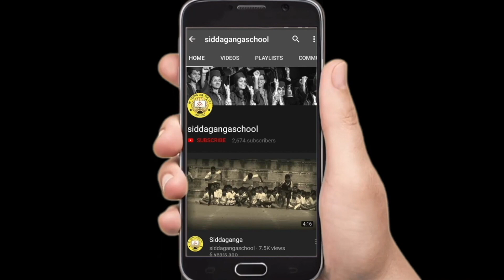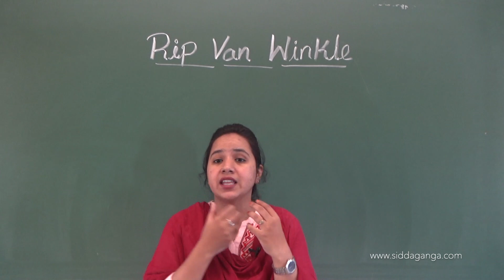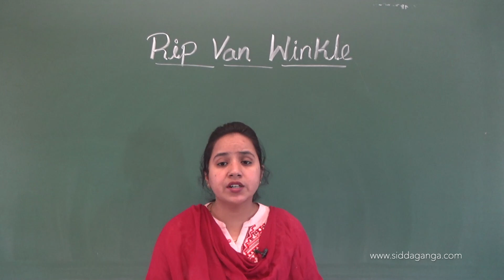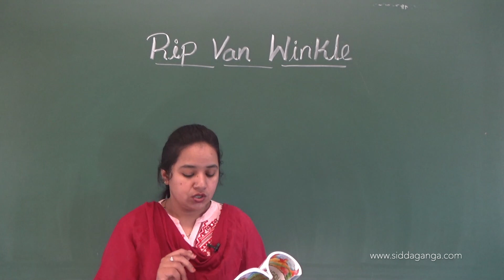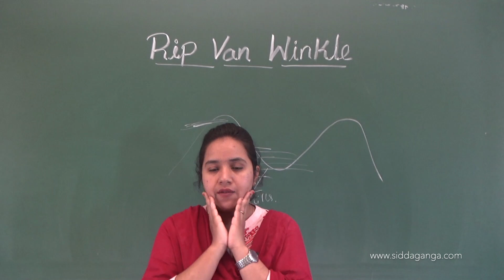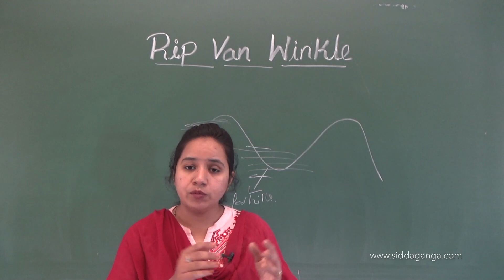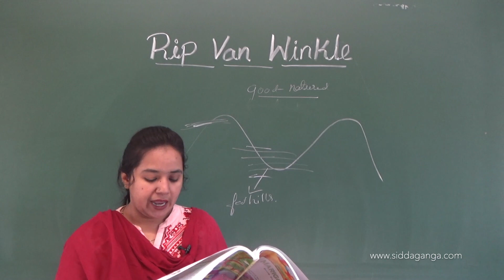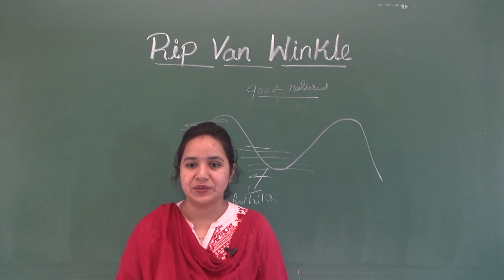CBSE 5 - ENGLISH - RIP VAN WINKLE - PART 2